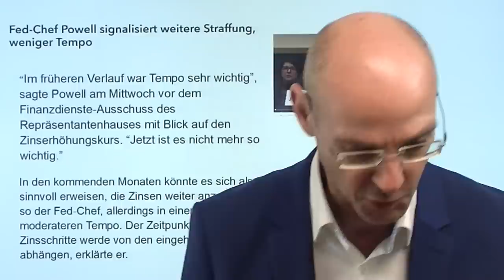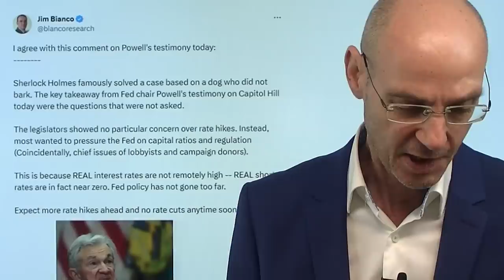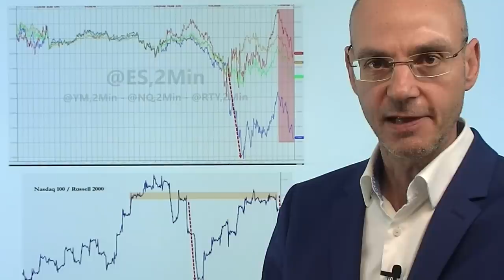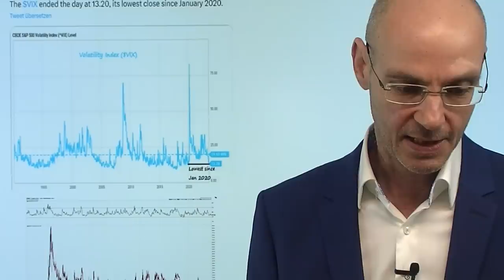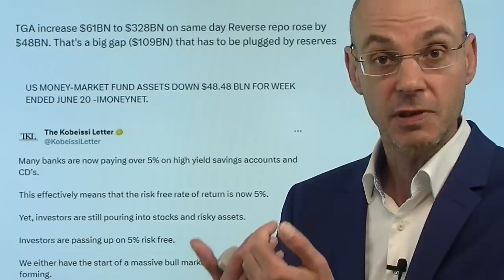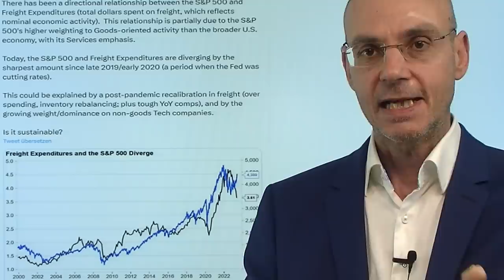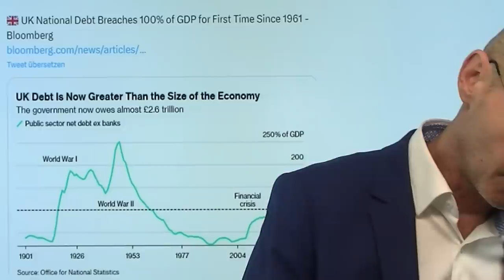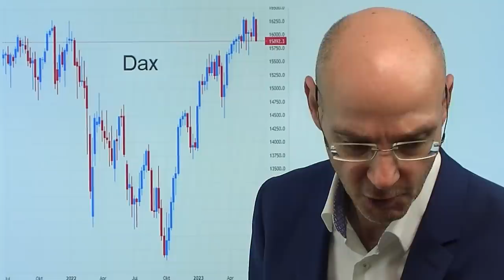Warum der Dax schlechte Perspektiven hat! Videoausblick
Hinweise aus Video:

1. Dax stürzt unter die 16.000-Punkte-Marke – was jetzt ansteht

2. „Glänzende Aussichten für Gold“ – Expertenkommentar

Der Dax zeigt derzeit eine auffallende Schwäche gegenüber den Indizes an der Wall Street - und das hat gute Gründe! Denn der deutsche Leitindex ist ein "Call auf die Weltwirtschaft" - und die Zahlen dieser Weltwirtschaft weisen klar nach unten, vor allem in Deutschland und der Eurozone (auch aufgrund einer teuren und ineffizienten Energiepolitik). Gewinnwarnungen wie die von Lanxess dürften wohl absehbar kein Einzelfall sein im Dax. In diesen Abschwung der deutschen und europäischen Wirtschaft hinein aber will die EZB die Zinsen weiter erhöhen, womit sie diesen Abschwung noch dynamisiert - das ist gewissermaßen der Folgefehler der EZB, die viel zu spät den Kampf gegen die Inflation aufgenommen hat.  An der Wall Street gestern wieder eine Rotation: raus aus den viel zu heiß gelaufenen Nasaq-Tech-Aktien - man beginnt langsam einzupreisen, dass die Zinsen abeshbar nicht fallen werden (es sei den es kommt eine scharfe Rezession)..